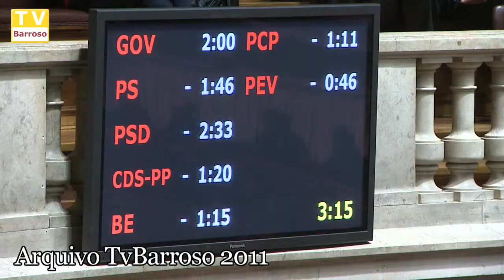assembleia_hospital_chaves_arquivo_11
Reportagens